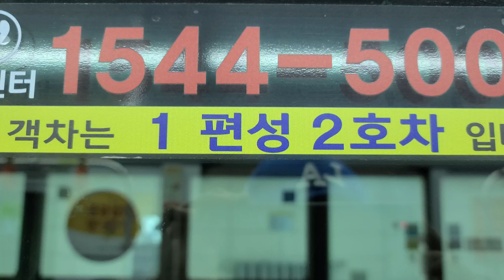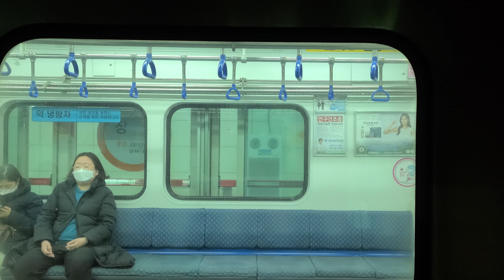부산도시철도 1호선 신101편성 신장림~신평 주행영상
편성:(신)101편성
견인전동기:PMSM
소자:도시바 IGBT

Busan transportation corporation line 1 New 101 train PMSM IGBT engine Sinjangrim~Sinpyeong running video

Train:New 101 train
Engine:PMSM IGBT engine